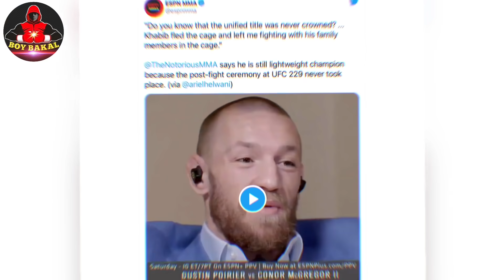Pacquiao Vs Mcgregor Hindi PABOR Si Dana White | Mas Interesado Sa Khabib Vs Mcgregor Rematch